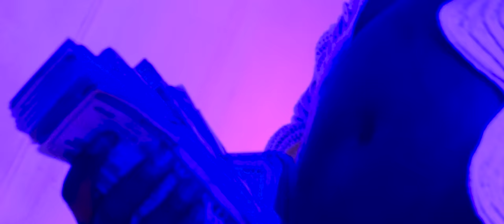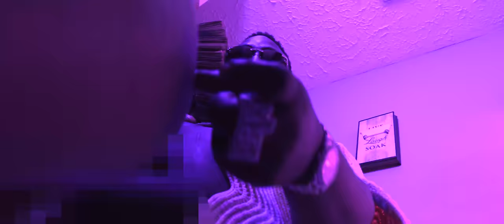Big Moochie Grape - Cotton Candy (Official Video)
Listen to the album “East Haiti Baby". Out Now!